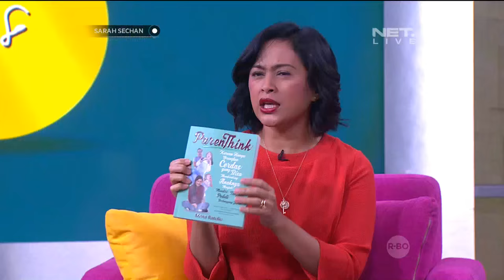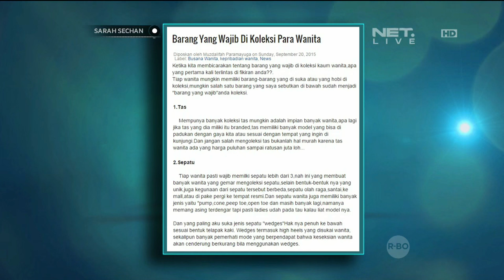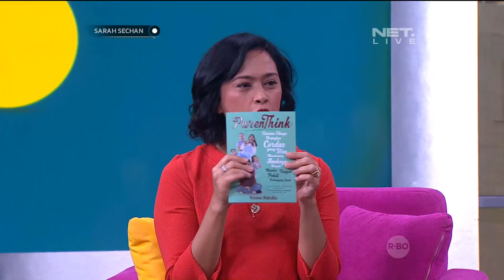Bongkar Barang-barang yang Selalu Ada di Dalam Tas Mona Ratuliu - Sarah Sechan